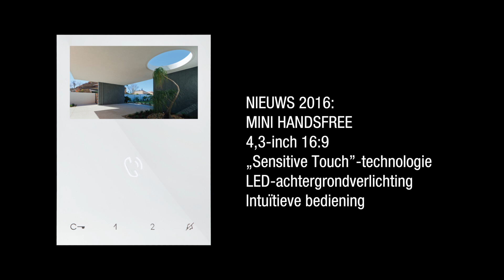COMELIT MINI (Nederlands) - Presentatie 2015